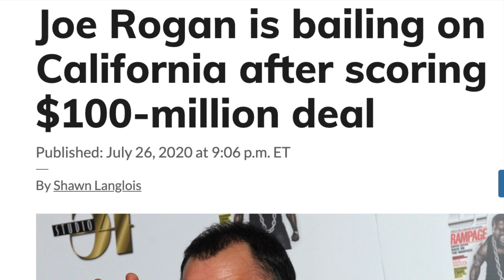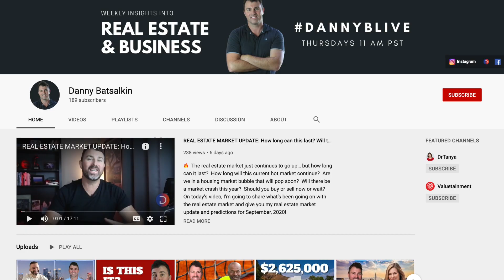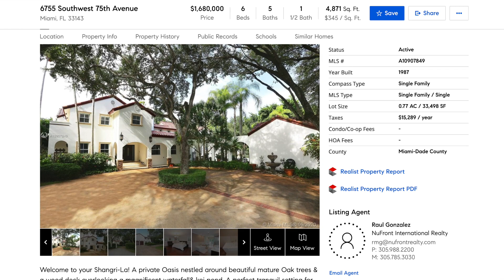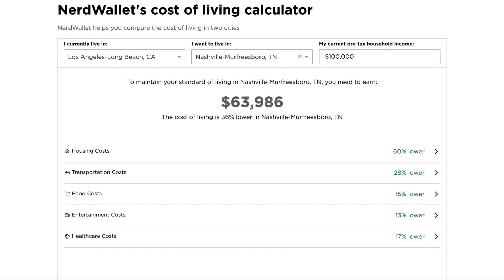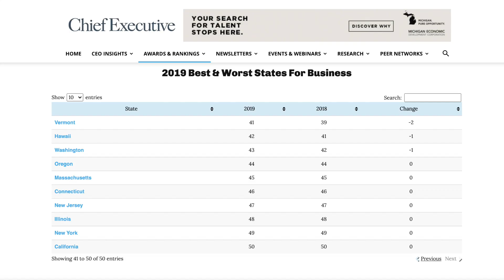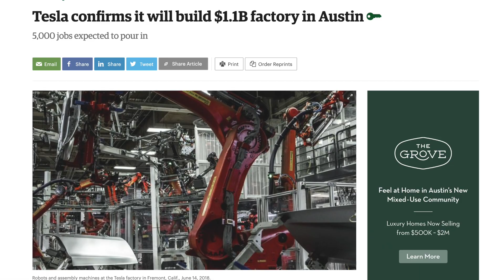THE MASS EXODUS FROM CALIFORNIA CONTINUES: 5 Reasons To GTF Out of Los Angeles, California in 2020!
🔥 More and more people are leaving Los Angeles and California, in general. Recently, Joe Rogan, Elon Musk and Tesla and Ben Shapiro all exited stage left and took off to other states that are friendlier, cheaper and offer a better environment for raising kids or running a business. I've been in Los Angeles, California most of my life but here are 5 reasons that my clients and friends are currently leaving.

➡️ By the way, it's not all bad! I recently made a video sharing 5 Reasons to (Still) Move to Los Angeles, California.

❓Are you thinking of leaving Los Angeles, California, or another big city? Or are you staying? If you leave, where would you go?

I'm Danny Batsalkin and if we're just meeting, I'm a real estate broker, business coach and former attorney. My passion is to help you achieve your goals in real estate! If you're a real estate agent or other entrepreneur, my goal is to help you build a business that is predictable, profitable and fun!

I post all kinds of business and personal stuff daily

👇🏻 GET IN TOUCH WITH ME:
Buying, selling or investing in real estate, book a real estate consultation